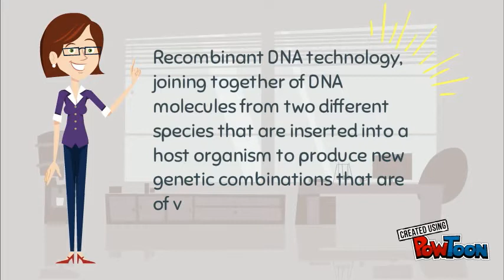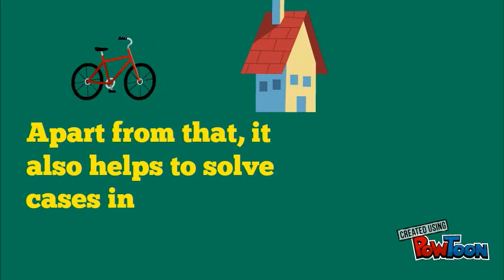Application of Recombinant DNA technology